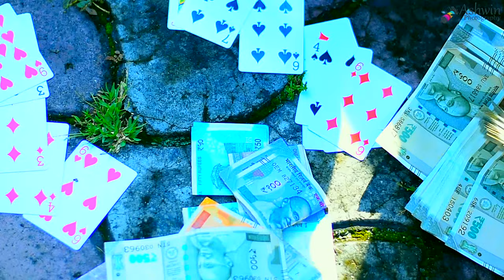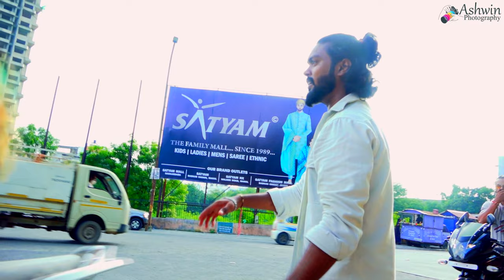Ambaran Di Queen | New Nagpuri Song 2021 | Ashwin Photography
Title :- Ambaradi Queen

Director & Producer :- Ashwin Meshram

Script :- Ashwin Meshram

Shoot & Edit :- Ashwin Meshram

Choreography :- Ashwin Meshram

Starcast :-

Shivam Dudhbarve

Rahul Ashekar, Pranoti Khobragade, Sweety Maiskar, Akki Chawre, Chetan Dhore, Ankit Meharkule, Akshay Kumbhare, Piyush Jambhulkar, Aditya Bansod, Jitu Walokar, Tejas Tembhurne, Shraddha Waghmare, Monty Yelekar, Aditya Bhoyar, Dinesh Mouri

Mua :- make_over_by_shraddha

Singer :- Gafuli no Badshah Dileep Kamta

Audio Recording Studio :-Golu Rathod

Navneet Rathod & Kamlesh Prajapati

Best Supporting :-
Kapil Dongre (Tours & Travels)

Hello Friends...

That's how we can continue to bring you better videos...
If any of you are intrested in doing Boys or girls acting then you can massege us on instagram given link...
As well as you have if any write scripts of any story, And you want us to make videos on it and display on our YouTube Channel,
Then for that also u can massege us on instagram...

We will definitely give you credit in our description box. Any inconvenience is regretted in advance.

This video is made only in intention of entertainment and nothing should be taken seriously.
We respect everyone.🙏

This video is made under personal choice of interest.
If you have any suggestions for this video, please put them in the comments below

*Note :-